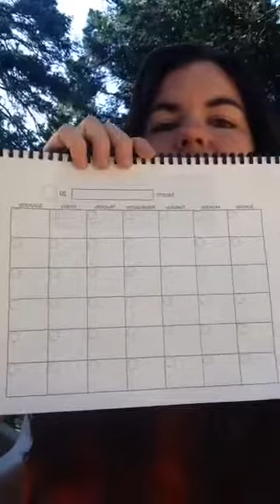Discover your Rhythm 30 day challenge!!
To get the pdf to go along with this challenge join the Magical Mothering Facebook Group :)